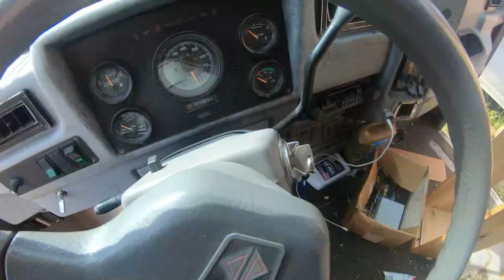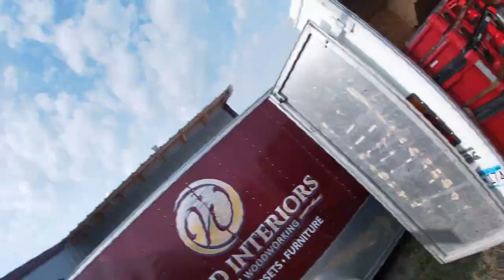Can We Declutter this Mess?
I'll bet you never watched a decluttering video like this before!

Wood Interiors is a family owned cabinet shop.  We build high end custom designed bench crafted Kitchens, Bathroom cabinets, and Closet systems.  And we try to have fun along the way too.  We do special things like specie match cabinet interiors, solid wood nose on shelves, specie match dovetail drawers, lights, True flush trim, and more.  We love custom designs and special requests.  It keeps our lives interesting.   And on other days we play with cars, and do other interesting things.  Also in an effort to serve our community our crew is also involved in volunteer fire, EMS, Search And Rescue, and other things we can do to help those in need.